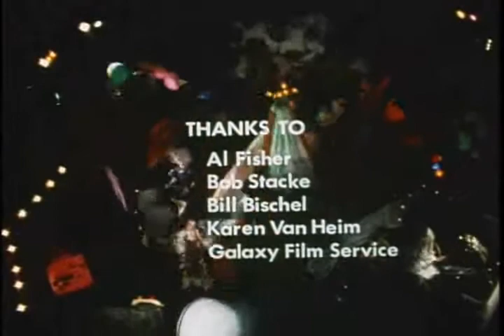Jefferson Circus Songs Suzan Pitt 1973